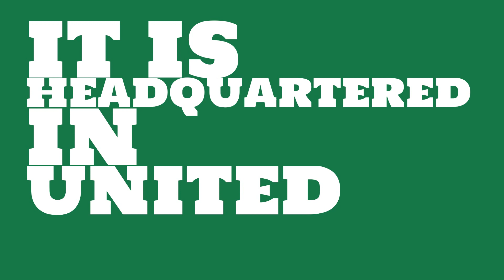What are the total assets of Centrica?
Watch this video to learn about Centrica.